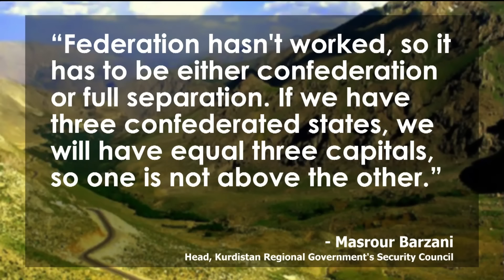Is Kurdish Plan For Three Iraqs Ethnic Cleansing?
Iraq should be split into three separate parts after ISIS is defeated, according to Masrour Barzani, head of the Kurdistan Regional Government's (KRG) Security Council. Barzani said Thursday that he believes Shi'ite Muslims, Sunnis and Kurds should all be given their own state in order to prevent further sectarian violence that has been ongoing since the US-led invasion in 2003. We look the proposal on the Lip News with Margaret Howell, Nik Zecevic and Jo Ankier.